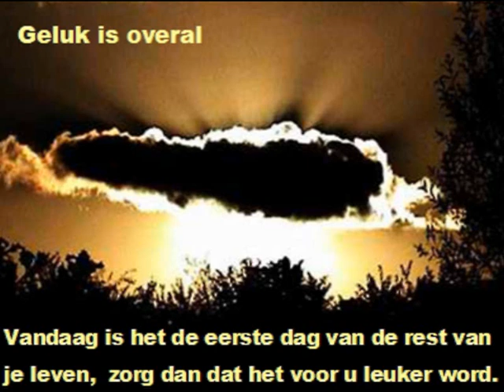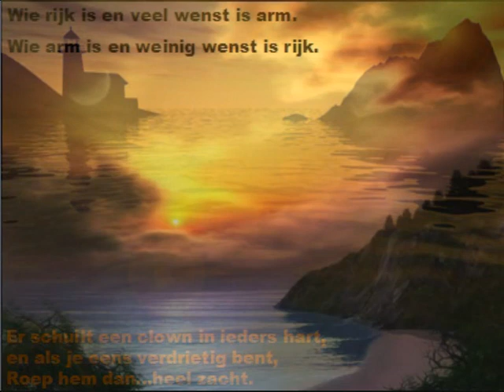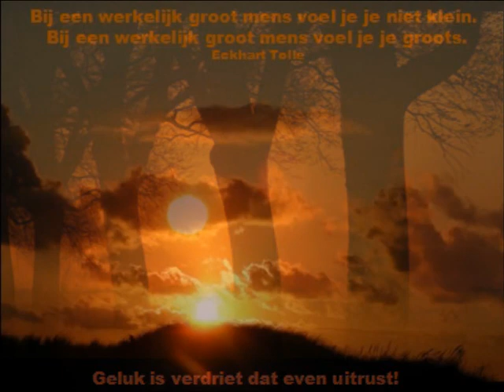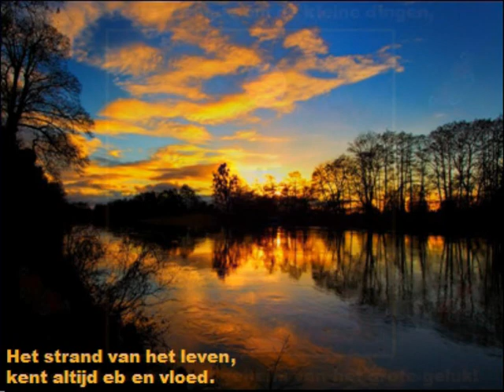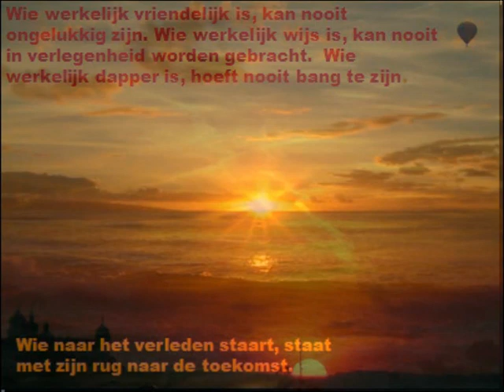Dimitri van Toren - Eventjes zweven door de eeuwigheid - met spreuken